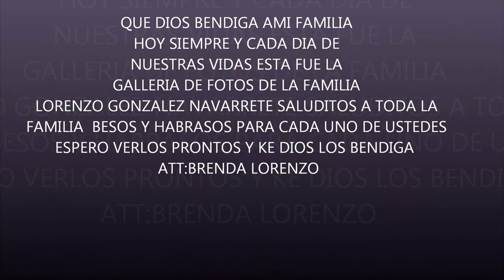LA PELICULA DE LA FAMILIA LORENZO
Chautengo gererro